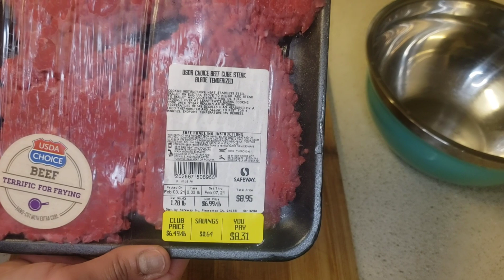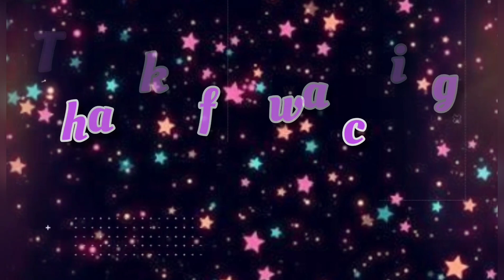biftec en salsa/ beefsteak en salsa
SALUDOS GENTE!!!
hoy les traigo la receta de de Bigtrc en salsa

LES AGRADEZCO EL APOYO UN MILLÓN ❤

Siganme en facebook e Instagram

Espero que les guste la receta